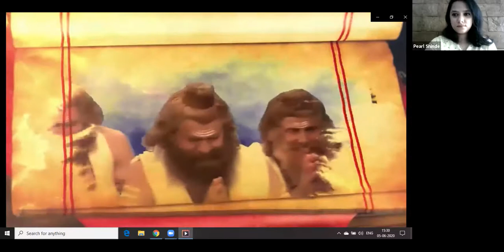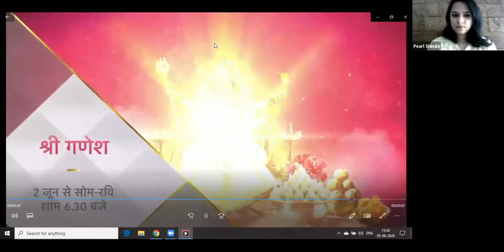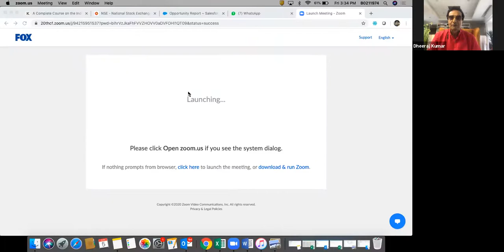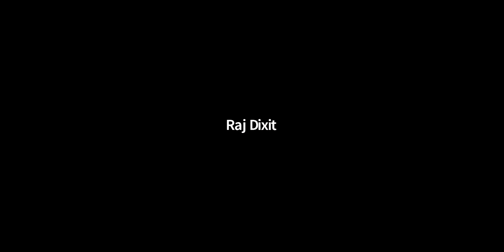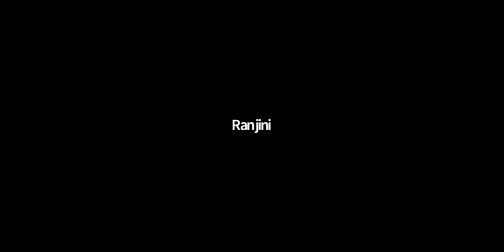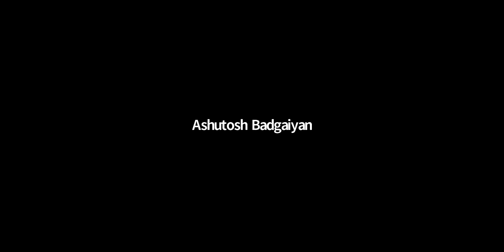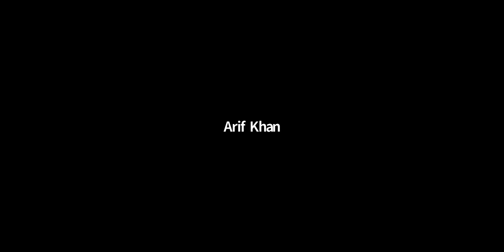Star Plus Upcoming show Shree Ganesh Press Conferene